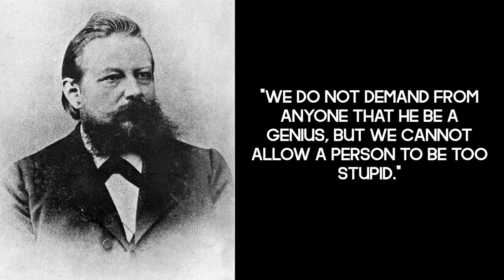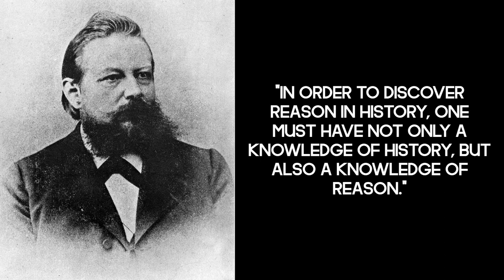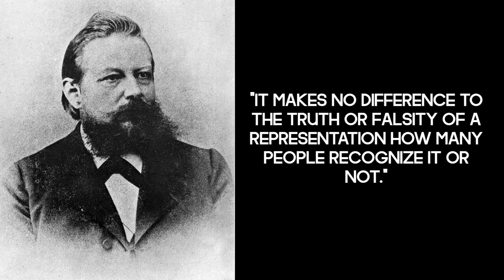Quotes of philosophers of the XIX-XX centuries Wilhelm Windelband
📝 "Often a person himself destroys his hope with imaginary and senseless doubts."
📝 "What we demand from others, we must demand from ourselves."
📝 "That captive duke, who was given the choice to be drowned in Madeira or sherry, was hardly happy with his freedom of choice."
📝 "Superstitious adherence to the majority belongs to the peculiarities of our time."
📝 "Freedom is a peak to which only a few rise."
📝 "A strong personality follows only his own opinion, a weak one clings to one opinion or another."
📝 "Very few of us rise above the environment around them."
📝 "Individuals are sometimes ahead of their time, sometimes behind it."
📝 "We do not demand from anyone that he be a genius, but we cannot allow a person to be too stupid."
📝 "Need develops ingenuity."
📝 "In nothing we are more often mistaken than in what affects us personally."
📝 "There is no true genius and full flowering of spiritual powers without greatness of character."
📝 "Lack of knowledge limits our freedom of choice."
📝 "The logical law of contradiction or the moral principle of duty cannot be proven: they can only be brought to consciousness."
📝 "There are fewer and fewer people who go and can go their own way."
📝 "A cultured person has not only a moral, but also a logical and aesthetic conscience."
📝 "Art should never turn into reality."
📝 "In order to discover reason in history, one must have not only a knowledge of history, but also a knowledge of reason."
📝 "It makes no difference to the truth or falsity of a representation how many people recognize it or not."